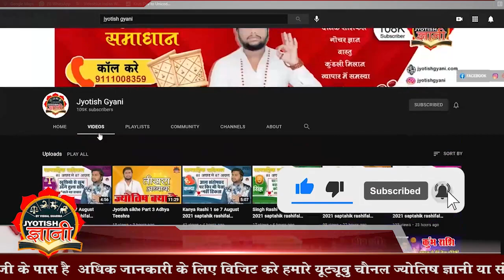कैसे होते हैं तुला लग्न वाले जातक!! Know everything about People born in Libra Ascendant!!